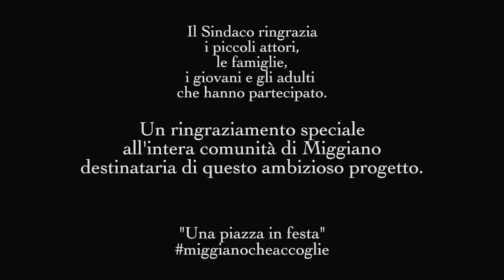MIGGIANO-UNA PIAZZA IN FESTA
Miggiano in provincia di Lecce è vicinissimo ai due mari ed immerso nel paesaggio rurale dell'entroterra salentino. Intriso di genuità e semplicità presenta, in pochissimi  coinvolgenti minuti di spot, i suoi beni materiali ed immateriali, corti, vicoli e angoli suggestivi, i suoi straordinari prodotti tipici, i riti, le leggende e il sapore d'altri tempi. Diretto da Lucio Ianni con la supervisione artistica di  Edoardo Winspeare.